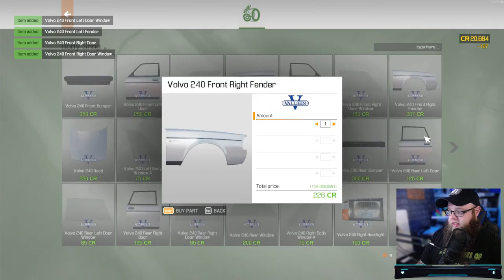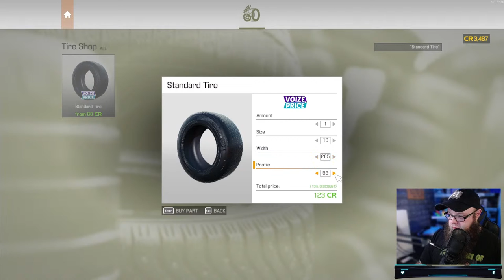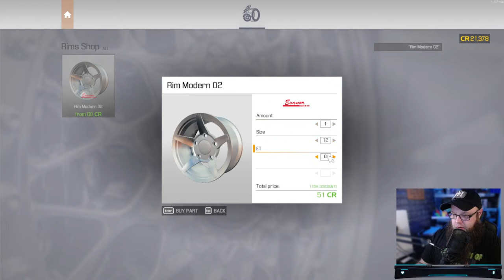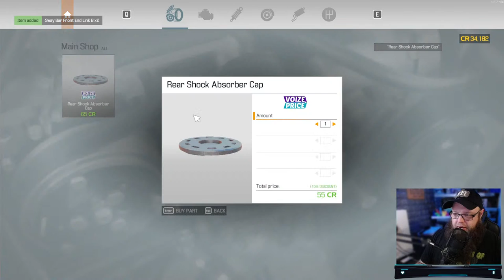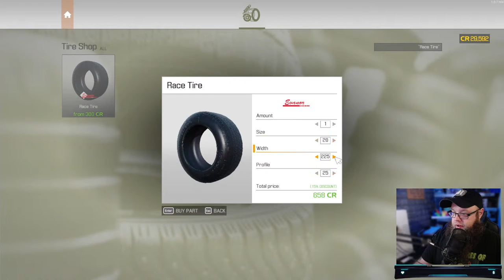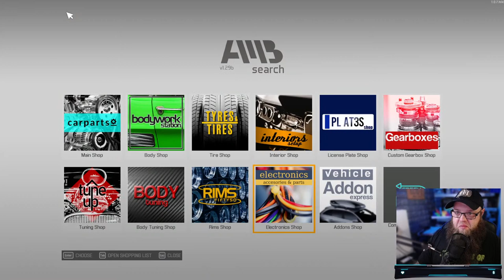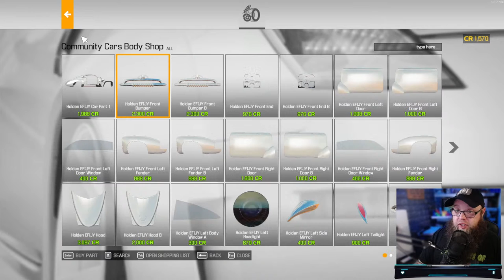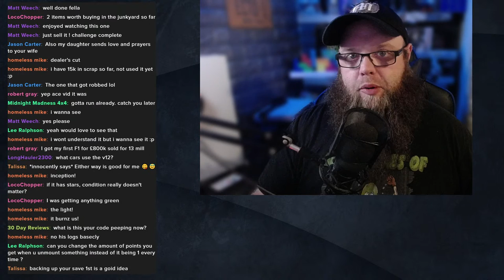Trading UP Challenge LIVE STREAM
Car Mechanic Simulator 2021 Trading up challenge

Start from 4k and work our way up to a salon car so need around 100k for a cheap new car but we want a nice car so maybe 200k should be the cash-out amount..
 This is a trail challenge so we are feeling this one out for a live stream idea and see if this works then everyone can do it for fun.